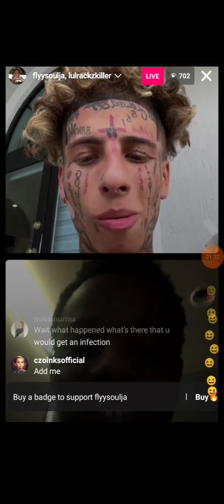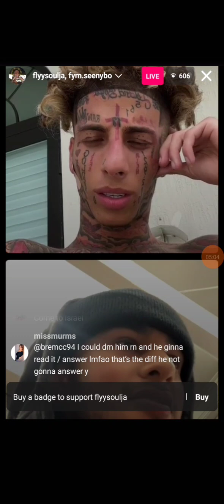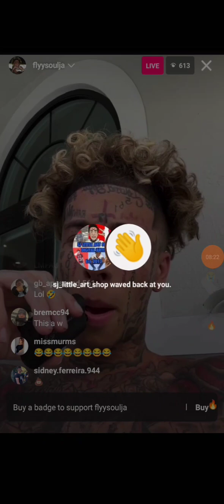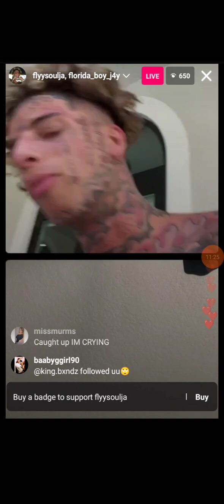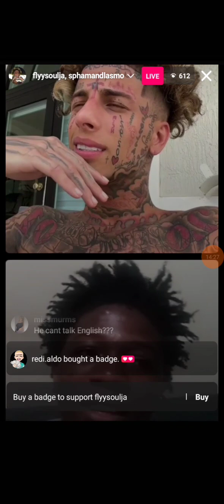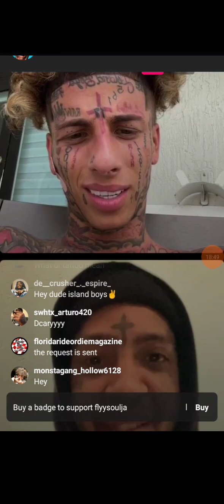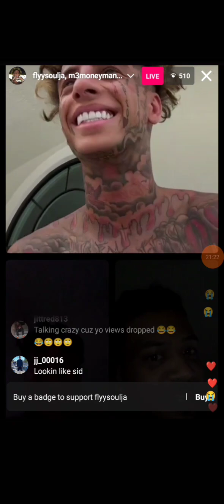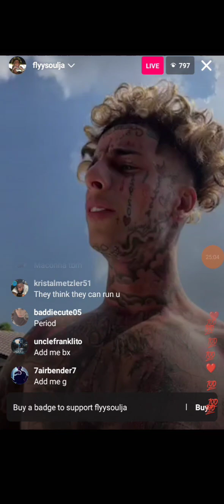Flyysoulja on IG Live arguing with people it's really great 👍🏻🤗🔥🤦🏻 50 Baby 🤣🤦🏻